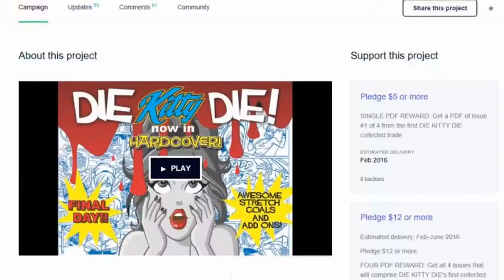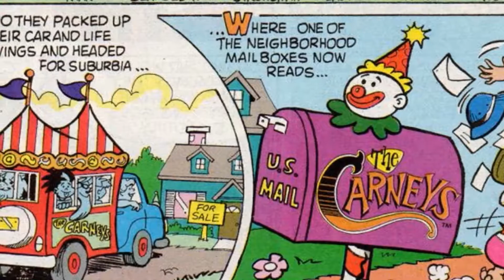Second Die Kitty Die Kickstarter video 2016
Here's the video we used to explain our Kickstarter for Die Kitty Die: Hollywood or Bust!  This video was made by Justin M. Salvato.